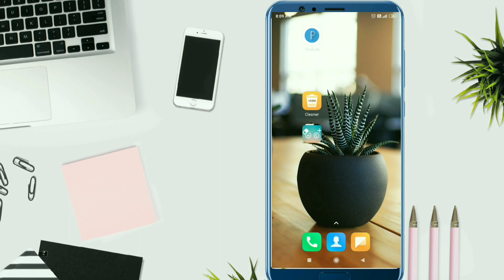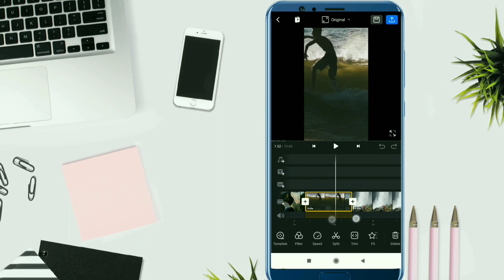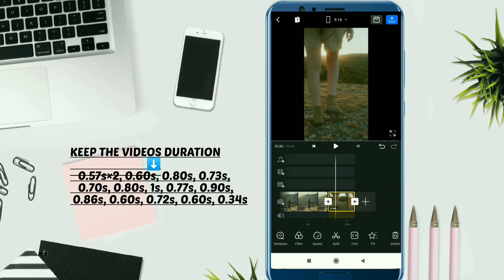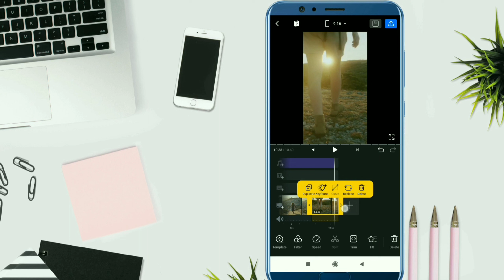b1_lil original audio reels editing | Instagram trending reels editing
queries solved ⬇️
• Instagram trending reels
• reels editing
• Instagram trending reels
• b1_lil audio
• b1_lil original audio reels editing
• b1_lil audio reels editing
• vn app editing tutorial
• how to sync photo/video on song
• how to add song on photo/video
• trending audio reels
• reels trending audio